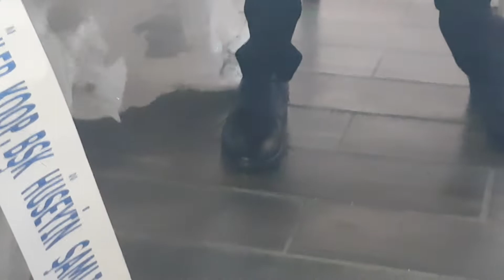Sevda ve Özbil ÇAKMAK Sonsuzluğa Evet dediler